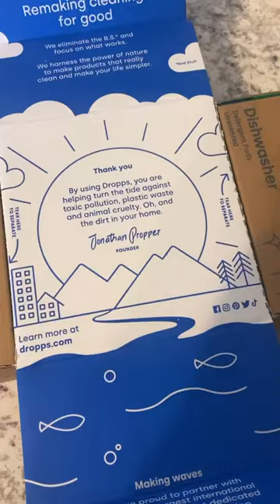👌best natural dishwasher detergent its linked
100% honest review and I purchased the item with my own funds.